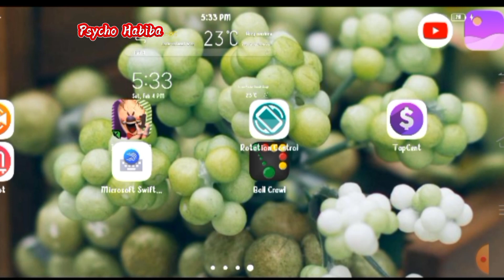Ice scream🤡 part#1 full game play horrorgaming 👿vlog 👹